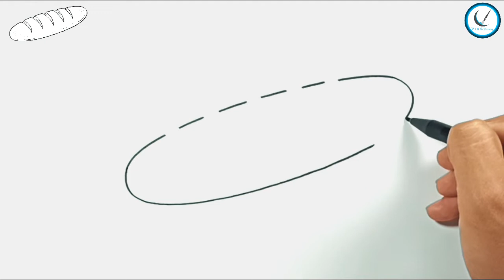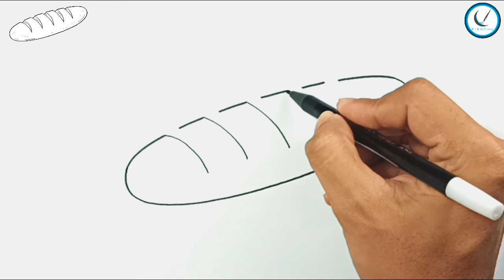How to Draw loaf of Bread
How to Draw loaf of bread Very easy
How to Draw loaf of bread step by step